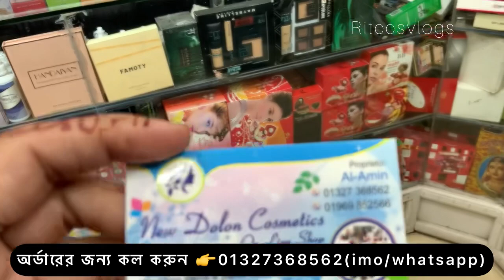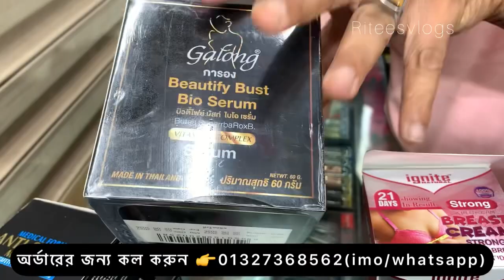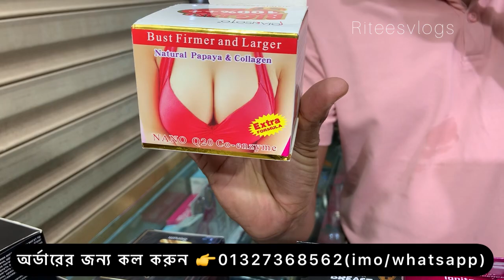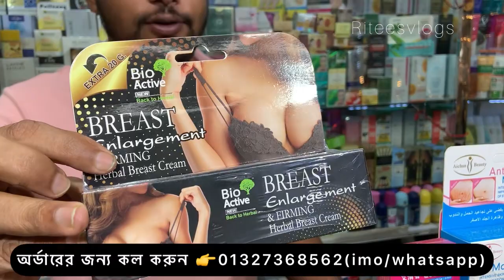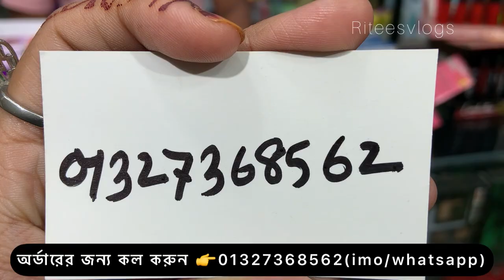মেয়েদের Breast 💜ছোট বড় ও টাইট করার ক্রিমের দাম🥰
👉 ঠিকানা –
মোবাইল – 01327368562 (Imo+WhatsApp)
হাজী হোসেন প্লাজা (২য় তলা), দোকান নং – ৫০,

👉 যে কোন পণ্য ক্রয় করার পূর্বে পণ্য 🍎 পণ্যের মান যাচাই করবেন। এই চ্যানেল শুধুমাত্র পণ্য প্রচারে সহায়তা করে থাকে, পণ্য ক্রয় বা বিক্রয়ের সাথে কোন ভাবেই জড়িত থাকে না এবং আর্থিক লেনদেন বা পণ্য 🍏 পণ্যের মানের কোন জটিলতায় (Ritees Vlogs) চ্যানেলের কর্তৃপক্ষ কোন ভাবেই দায়ী থাকবেন না। 🍓 ধন্যবাদ।